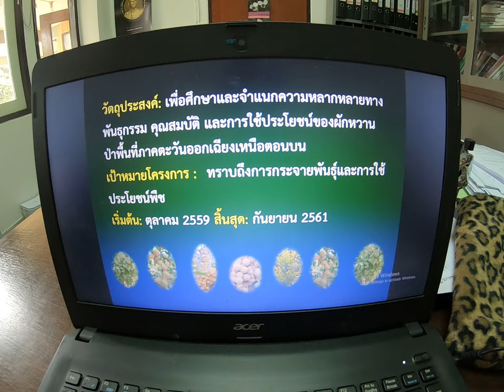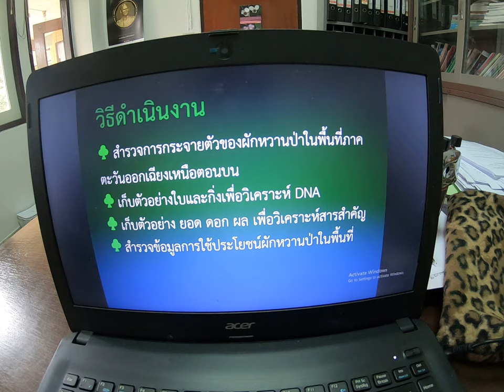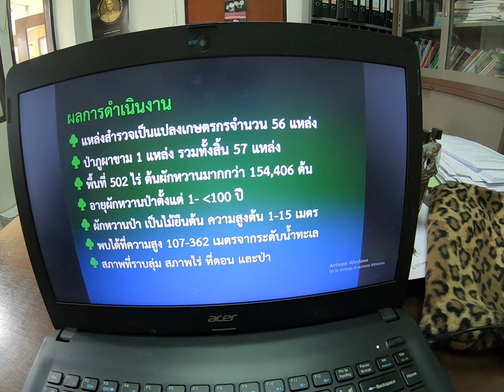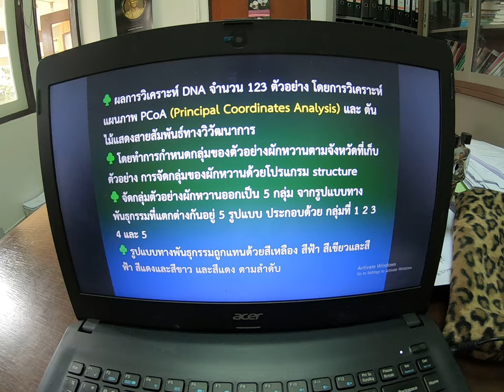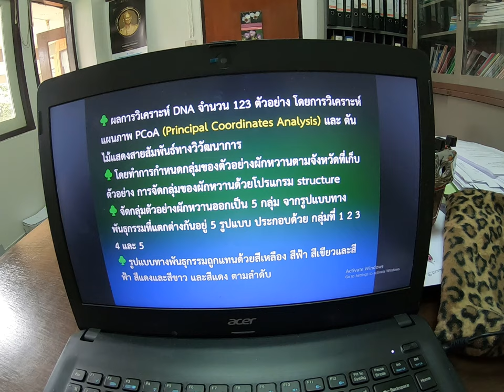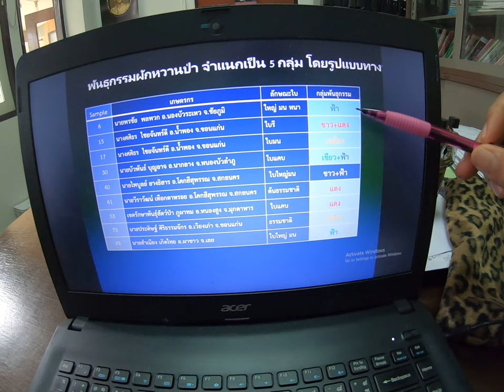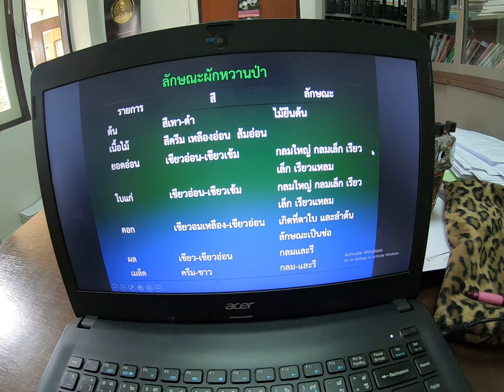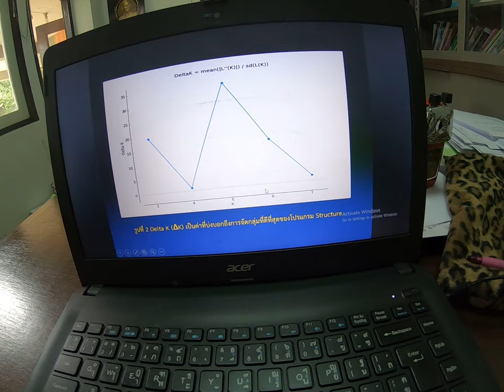ผักหวานป่า ประสบการณ์งานสำรวจ #1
ติดตามข้อมูลเพิ่มเติมได้ที่ เพจ "แหล่งพันธุ์ผักหวานป่า" และแผนที่ผักหวานป่า รายละเอียดตามแผนที่ในลิงค์ นี้